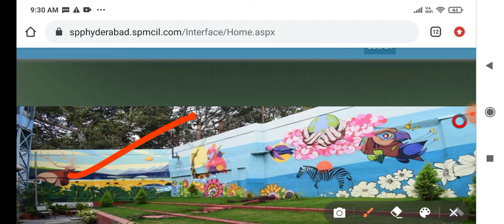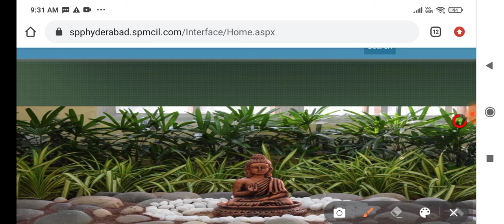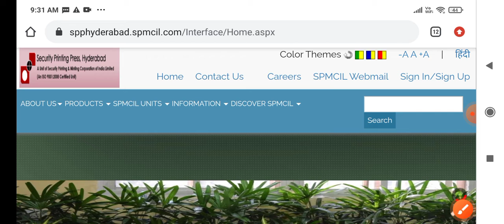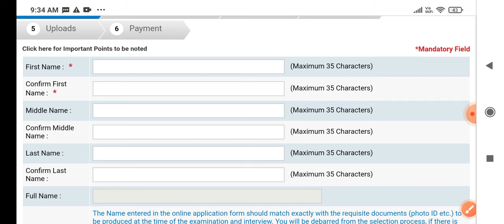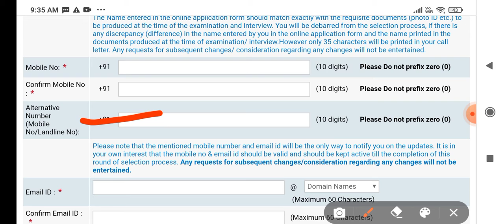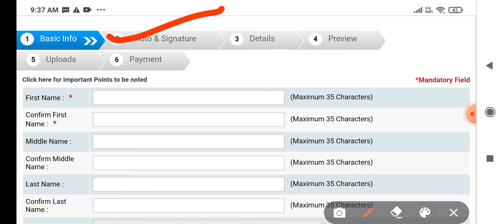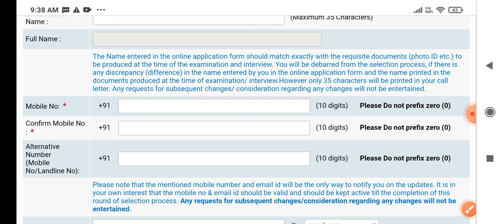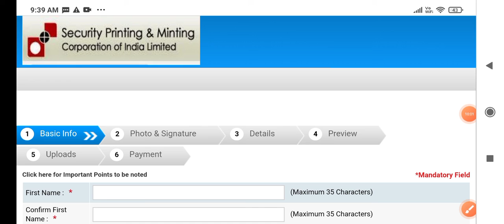Security Printing Press Hyderabad Online Form Kaise Bhare 2021// Security Printing Press Supervisor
CHECK SECURITY PRINTING PRESS HYDERABAD RECRUITMENT 2021

NOTIFICATION LINK

APPLY LINK

SHORT NOTICE LINK

SECURITY PRINTING PRESS HYDERABAD HAS INVITING ONLINE APPLICATION FORM FOR THE RECRUITMENT OF SUPERVISOR AND JUNIOR OFFICE ASSISTANT POST LATEST UPDATE

DOST CANDIDATE ARE INTERESTING IN THE FOLLOWING RECRUITMENT OF SECURITY PRINTING PRESS HYDERABAD RECRUITMENT LATEST UPDATE 2021

AND COMPLETE THE REQUIREMENT ELIGIBILITY CRITERIA CAN READ THE FULL NOTIFICATION AND LATEST UPDATE LATEST UPDATE 2021

SECURITY PRINTING PRESS HYDERABAD FORM KAISE BHARE LATEST UPDATE

SECURITY PRINTING PRESS HYDERABAD FORM KAISE BHARE LATEST UPDATE LATEST UPDATE 2021